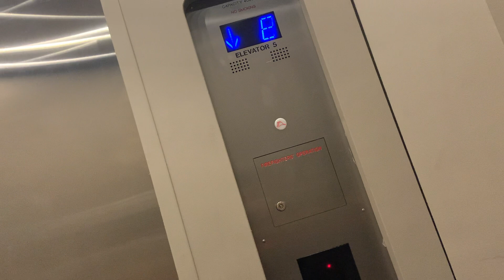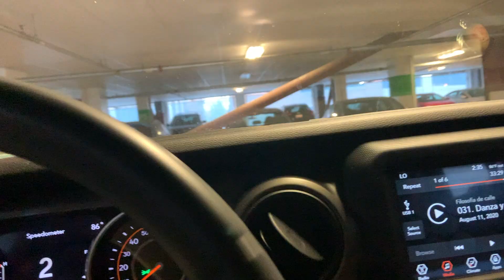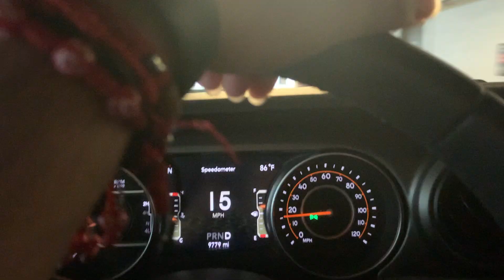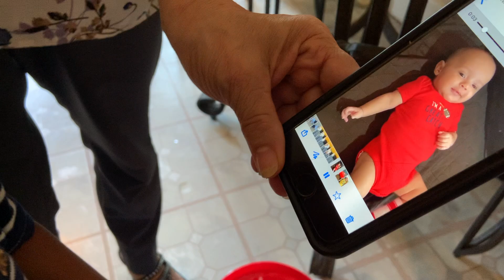LA CITA PERFECTA CON MI SOBRINO (lighting McQueen)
(si les gusto lo que vieron es simple SUBSCRIBANSE)